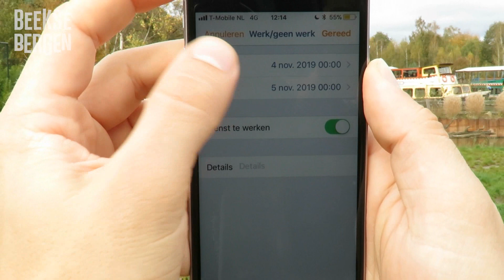Souvenirshop Medewerker vacature | Beekse Bergen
Vind je het heerlijk om met mensen in contact te zijn, weet je van aanpakken en vind je het tof om de leukste souvenirs te verkopen in onze souvenirshop? Kom dan werken bij Beekse Bergen!

Wat maak deze functie uniek? Wij hebben elke dag:
- Giraffen, zebra’s, apen, leeuwen en talloze andere wilde dieren, die jou als Medewerker Souvenirshop elke keer weer een unieke werkomgeving bezorgen;
- Een supergezellige club collega’s, die regelmatig een feestje vieren (legendarisch zijn ze, die Beekse Bergen feestjes!);
- Afwisselend werk: Je werkt mee in de verschillende shops; je helpt gasten, je doet kassahandelingen, je vult de shop aan vanuit het magazijn, en je zorgt dat je verkooppunt er altijd tip-top uitziet; Extra pré voor deze functie is dat er ook een koffiebar in de Shop is gebouwd, wat zorgt voor extra afwisseling in jouw werkzaamheden!
- Flexibel werk: via onze speciale app geef jij aan wanneer je beschikbaar bent en dus ingeroosterd kunt worden;
- Kans op gratis toegang tot grote evenementen zoals Decibel, Woo Hah! en BKS (we verloten altijd een aantal toegangskaarten onder onze medewerkers).

Daarnaast bieden we (natuurlijk):
- Een mooi salaris;
- Altijd gratis toegang tot Safaripark Beekse Bergen.
- Leuke en handige trainingen die altijd goed staan op je cv

Ben jij op zoek naar een toffe bijbaan (als vakantiebaan of als weekendhulp)? En ben je die hardwerkende gastheer of -vrouw die de verwachtingen van onze gasten weet te overtreffen? Ben je enthousiast en flexibel inzetbaar, dus ook in weekenden, vakanties en op feestdagen? Dan hebben wij dé job voor jou en maken wij heel graag kennis met je!

Solliciteer via de sollicitatiebutton of via whatsapp op 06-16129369. Dat is het nummer van je toekomstige collega Lenneke Bruijns. Bij haar kun je ook terecht met eventuele vragen. Liever via de mail je vragen stellen?

Hopelijk ontmoeten wij je snel!